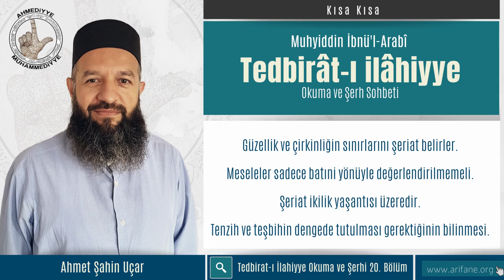İbnü'l-Arabî Hazretleri'nin Şeriata Bakışı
Muhyiddin İbnü'l-Arabî Hazretleri Hakikate ve Şeriata Bakışı (kısa)
Sohbetin Tamamı

Güzellik ve çirkinliğin sınırlarını Şeriat belirler.
Meseleler sadece batıni yönüyle değerlendirilmemeli.
Şeriat ikilik yaşantısı üzeredir.
Tenzih ve Teşbihin dengede tutulması gerektiğinin bilinmesi.